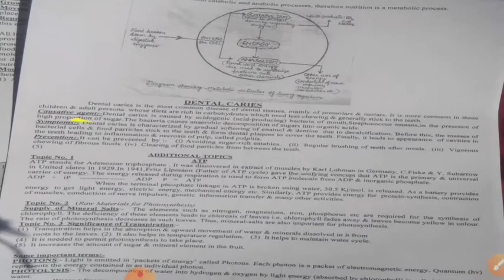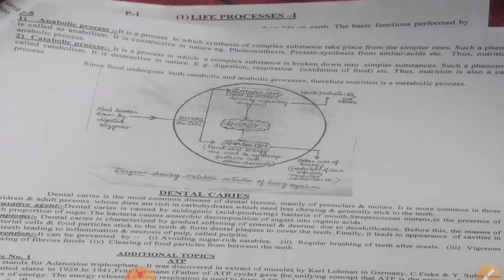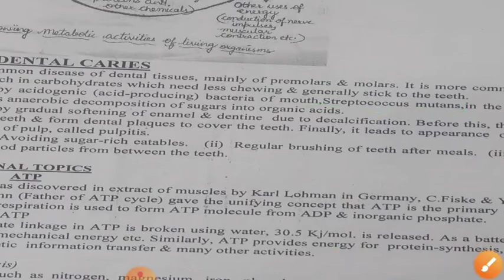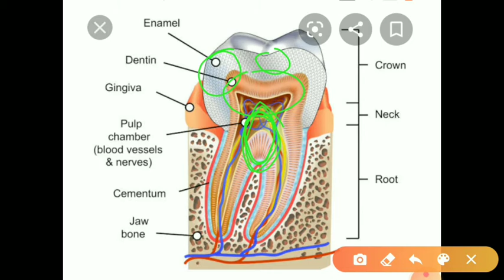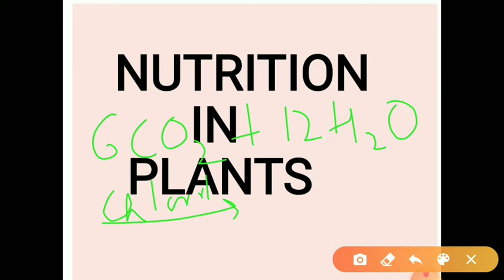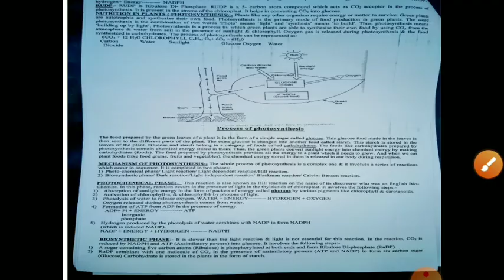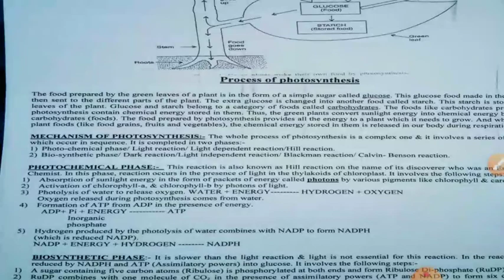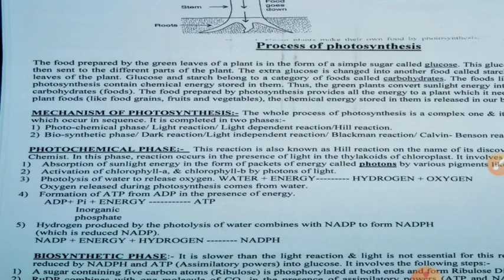10th Biology L4 by Mr Amit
lecture 4 Biology for class 10th.mp4